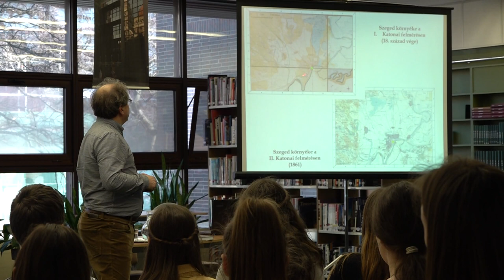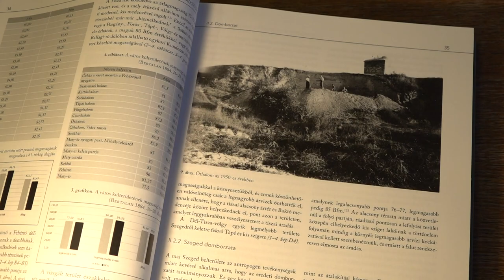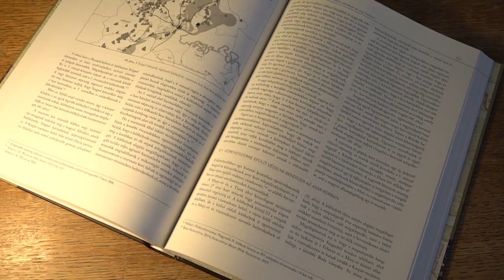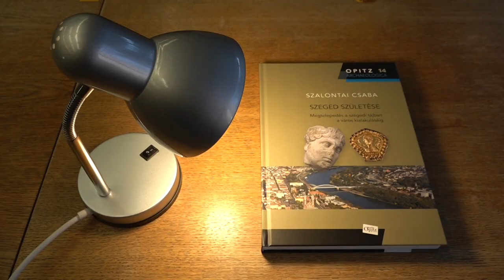Kvantum - 2020. július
A Kvantum a koronavírus járvány miatt 5 hónap után jelentkezik új adással. Milyen volt Szeged környékének településszerkezete az őskorban? Miféle jótékony hatása van az emberi szervezetre a kapszaicinnek, azaz az erős paprikának? Egy szegedi cég a járvány alatt az egyik legjelentősebb magyar fertőtlenítőszer-gyártóvá vált, hogy sikerült ezt elérniük? Végül pedig elmerülünk a nyelvhasználat finomságaiban, megtudhatjuk például milyen többletjelentést hordoz, ha valaki egy egyenes kérdésre kitérő választ ad.
- Az M5-ös autópálya építése előtt jelentős leletmentő föltárásokat végeztek a régészek. A munkák egyik vezetője Szalontai Csaba volt, aki az itt keletkezett adatokból Szeged és környékének településtörténetét térképezte föl. Ebből egy nagy kötetet is összeállított. A szerzővel még a koronavírus járvány előtt beszélgettünk.
- Kapszaicin az, amitől erősnek érezzük a paprikát. A tudomány már évtizedek óta kutatja, hogy sok mindenre használható ez az anyag. Most egy szegedi vezetésű team többek között reformélelmiszerek előállításhoz használja fel az általuk most szabadalmaztatott hatóanyagot. Immunerősítő, gyulladáscsökkentő hatású.
- Folyamatos innovációra van szükség, hogy gyorsan tudjanak reagálni a váratlan helyzetekre. Ezt mondják az egyik nagy múltú szegedi háztartási-vegyipari cég vezetői. Ezért a vírushelyzet okozta kihívásokra reagálva villámtempóban hoztak létre egy új generációs gyártócsarnokot 1,3 milliárd forintból. Ez tette lehetővé, hogy a 99 napig tartó veszélyhelyzetben 4 millió darab fertőtlenítőszerrel járuljanak hozzá a vírus elleni védekezéshez. Egyszerre feleltek meg a tudományos és a technológiai kihívásnak.

- Sokan találják unalmasnak a nyelvészetet. Pedig sok érdekes ága van. Az SZTE általános nyelvészeti professzora a nyelvhasználat szabályait kutatja. Például az az egyszerű ige, hogy iszik, többféle jelentést vehet föl. Nagy különbség, hogy valaki azt mondja, a baba iszik. Vagy a férjem iszik. Ezekről a finom árnyalatokról beszélgettünk Németh T. Enikővel, aki kutatásaiért a közelmúltban akadémiai díjat is kapott.